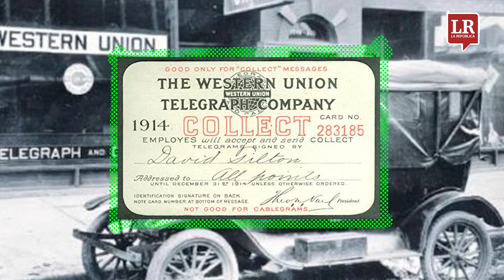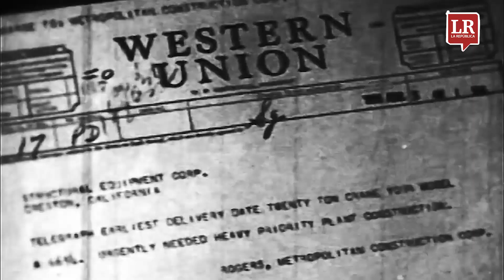DatosCocteleros | Western Union fue el antecesor de las transacciones electrónicas y el e-commerce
Larepublica.co